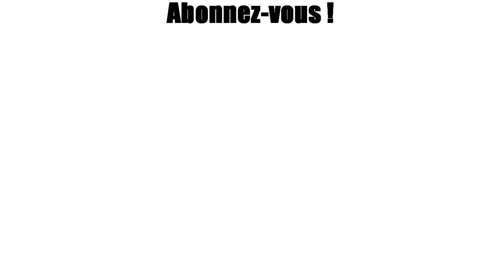13 Reasons Why - Question Juridique [French Fandub]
Ehh ouii nouveau doublage et cette fois-ci, sur une série et un personnage sérieux qui je trouve était assez compliqué, on dirait un dépressif lunatique ou bipolaire c'est pas évident 🤣

Et rien que pendant les enregistrements je me disais oh non ça va pas je me trouve archis nul, et finalement en ré-écoutant c'étais pas si mauvais que j'imaginais, mais c'est vraiment un rôle assez compliqué.
Il y a juste une répliques que j'aime pas trop mais je l'ai vu trop tard

Sur ce j'espère que vous apprécierez, n'hésitez pas a aimez la vidéo, mettre un commentaire et ou partagez.